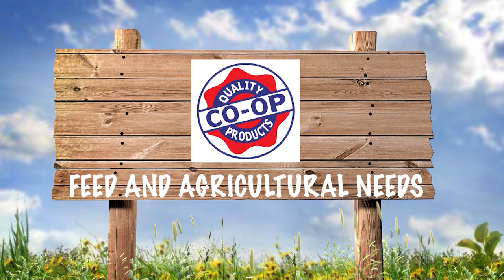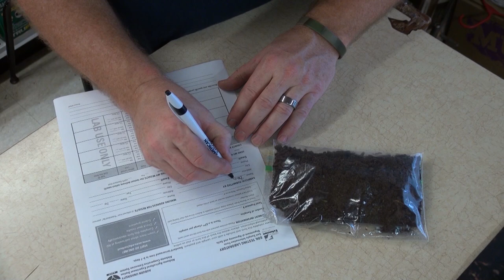Tommy Wilcox Outdoors - Turkey Hunting with Don Saylor